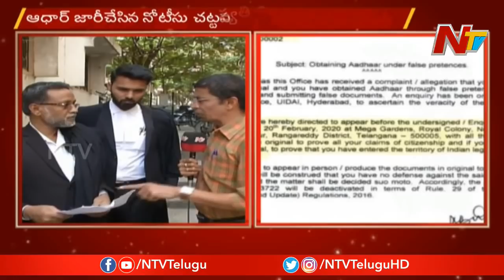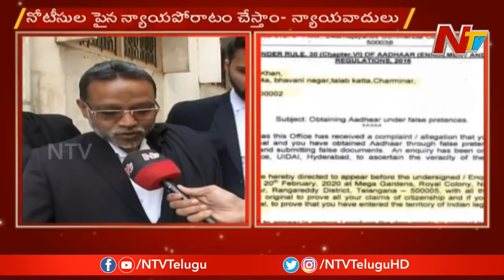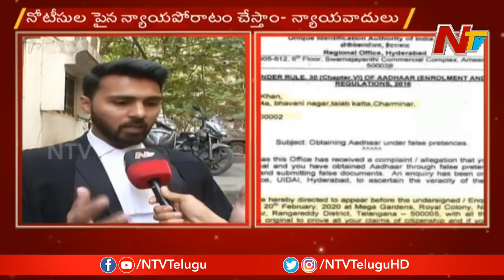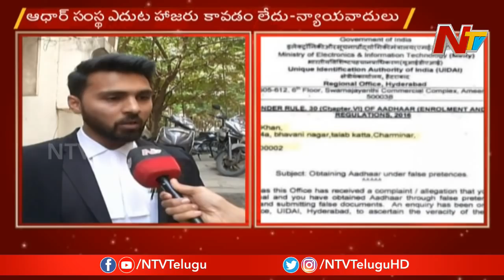Advocates Fire On Aadhaar UIDAI Over Notice Issue | NTV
Advocates Fire On Aadhaar UIDAI Over Notice Issue